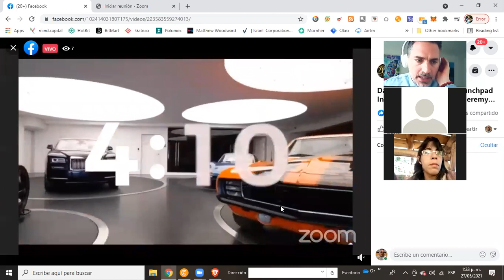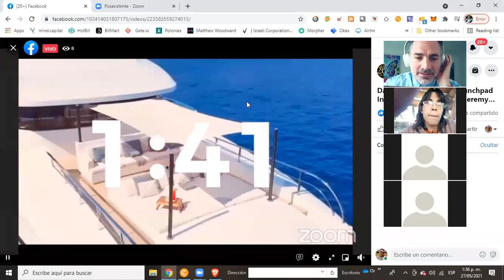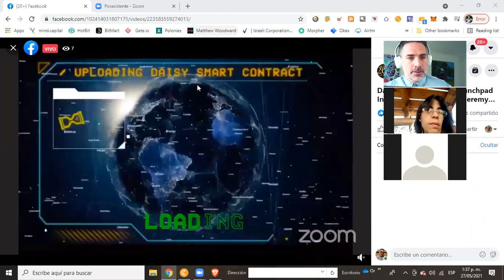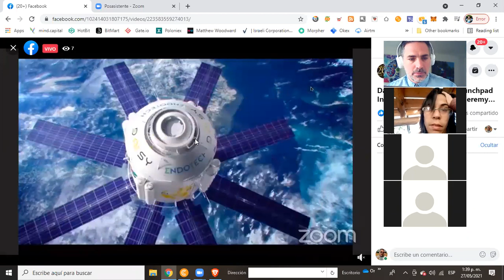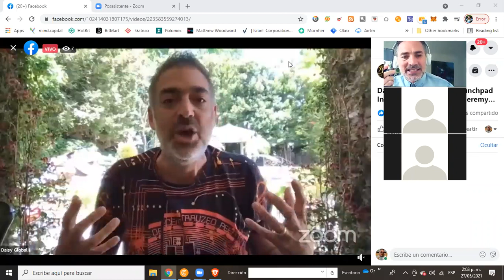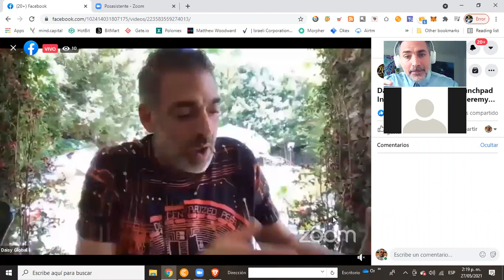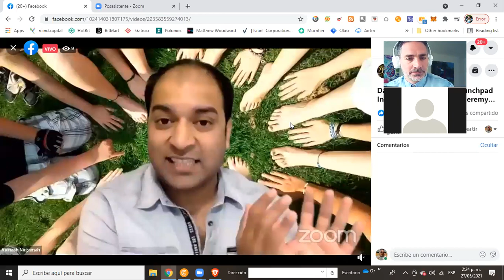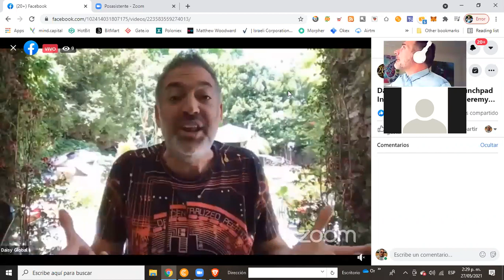Daisy Jeremy Roma-Avinash-Octavio 27-05-21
Daisy nos continua maravillando con avances interesantísimos, ahora en el mundo de las finanzas descentralizadas o DeFi convirtiéndose en una plataforma de proyectos DeFi, los cuales están actualmente buscando a Daisy como comunidad de 98.000 socios y poder compartir sus ideas y a su vez beneficiar a cada uno de los socios de Daisy ya que recibiremos Airdrops o Lluvia de tokens Gratuitos, solo por pertenecer a Daisy! También lanzaremos nuestro propio Token Daisy a valor de pre-venta pero SOLO para socios de Daisy y así continuar generando riqueza no solo con el trading en piloto automático que nos ofrece Endotech sino también capitalizarnos con los tokens, sensacional!